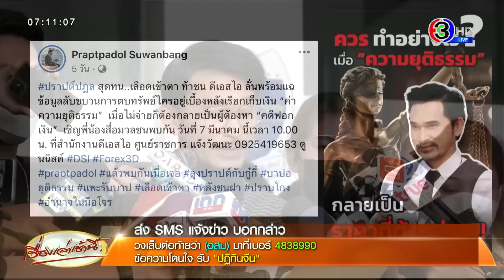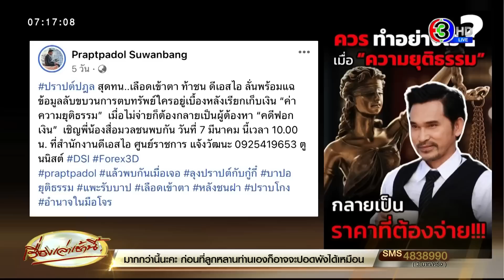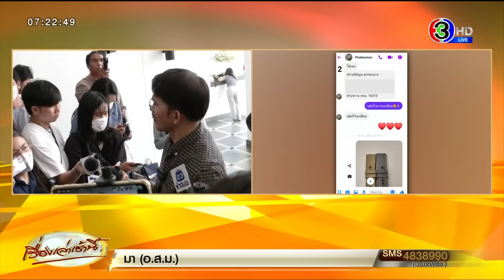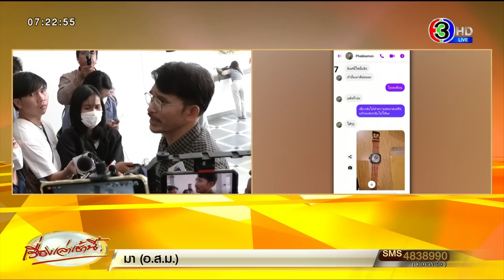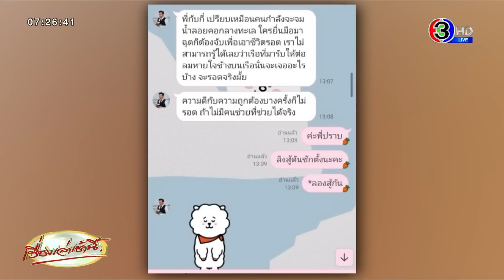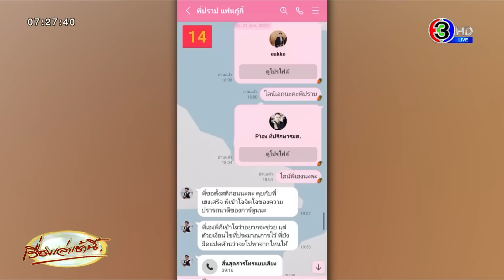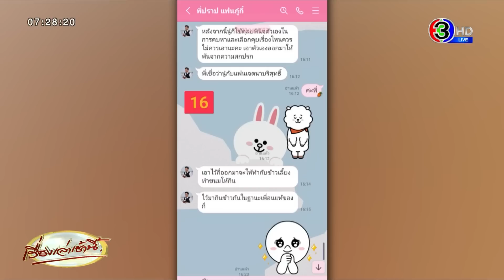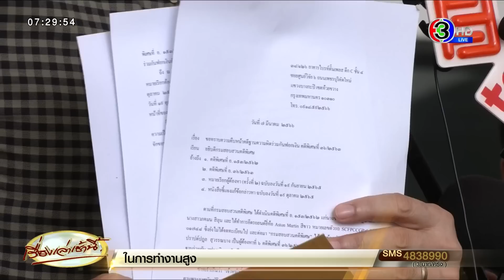‘ทนายเฮง-การ์ตูน’ เตรียมแจ้งความกลับ ‘ปราบต์ปฎล’ ยันไม่ตบทรัพย์ 10 ล้าน ช่วยวิ่งเต้นคดี Forex-3D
เมื่อวันที่ 2 มี.ค. 66 เวลาประมาณ 17.00 น. นายปราบต์ปฎล สุวรรณบาง นักแสดงรุ่นใหญ่ ได้โพสต์ผ่านเพจ Praptpadol Suwanbang โดยระบุข้อความว่า ปราปต์ปฎล สุดทน..เลือดเข้าตา ท้าชน ดีเอสไอ ลั่นพร้อมแฉข้อมูลลับขบวนการตบทรัพย์ใครอยู่เบื้องหลังเรียกเก็บเงิน “ค่าความยุติธรรม” เมื่อไม่จ่ายก็ต้องกลายเป็นผู้ต้องหา “คดีฟอกเงิน” เชิญพี่น้องสื่อมวลชนพบกัน วันที่ 7 มีนาคม นี้ เวลา 10.00 น. ที่สำนักงานดีเอสไอ ศูนย์ราชการ แจ้งวัฒนะ 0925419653 ตูนนิสต์

วานนี้ (7 มี.ค.) เวลา 10.00 น. นายปราบต์ปฎล ได้ทำตามที่โพสต์ไว้ โดยเดินทางไปที่กรมสอบสวนคดีพิเศษ (ดีเอสไอ) ยื่นหนังสือถึงกรมสอบสวนคดีพิเศษ เพื่อขอทราบความคืบหน้าคดีฟอกเงิน เกี่ยวพันคดี Forex-3D ที่ตนเองถูกแจ้งข้อกล่าวหา เมื่อวันที่ 5 ตุลาคม พ.ศ. 2565 ระบุว่า ตนเองถูกแจ้งข้อกล่าวหามานาน 5 เดือนแล้ว แต่จนถึงตอนนี้ ยังไม่มีความคืบหน้า ส่งผลกระทบโดยตรง ทำให้ถูกยกเลิกงาน ชีวิตการงานและชีวิตส่วนตัวพัง บ้านกำลังจะถูกยึด

โดยตนเองมีข้อสงสัยว่าที่ผ่านมา นายธนกฤต จิตอารีย์รัตน์ เลขา รมว.ยุติธรรม และ อธิบดีกรมสอบสวนคดีพิเศษให้สัมภาษณ์กับสื่อเสมอว่า ดารา ป. ไม่เกี่ยวข้องกับการฉ้อโกงในคดี Forex-3D ซึ่งตนเองก็สงสัยว่าในเมื่อไม่เกี่ยวข้องกับคดีฉ้อโกง ทำไมจึงถูกแจ้งข้อหาฟอกเงิน

ซึ่งที่ผ่านมาเจ้าหน้าที่อ้างว่าเป็นเพราะตนเองได้เคลื่อนย้ายทรัพย์ เป็นรถแอสตันมาร์ตินของแฟนสาว (กู๋กี๋) ซึ่งขนาดนั้นยังไม่ถูกแจ้งข้อกล่าวหา เป็นทรัพย์สินส่วนตัวที่ยังใช้อยู่ในชีวิตประจำวัน และตนเองก็เคยชี้แจงเรื่องนี้ไปแล้ว และแฟนสาวของตนเองถูกจับกุม และแจ้งข้อกล่าวหาฉ้อโกง ในวันที่ 18 สิงหาคม พ.ศ. 2565 (ยังไม่ถูกปล่อยตัวออกมา)

ต่อมา วันที่ 21 สิงหาคม เพื่อนผู้หญิง ซึ่งเป็นเพื่อนสนิทของแฟนสาว ได้ติดต่อมาหาตนเองว่ารู้จักกับที่ปรึกษาของเลขารัฐมนตรี ที่สามารถช่วยเหลือได้ จึงนัดให้มีการพูดคุยเจรจากัน ที่โรงแรมแห่งหนึ่งย่านเลียบด่วนรามอินทรา ในช่วงบ่ายวันเดียวกัน

วันที่ไปพูดคุย มีตนเอง เพื่อนสนิทของแฟนสาว แฟนของเพื่อนคนนี้ และตัวทนายชื่อ ฮ. ซึ่งอ้างตัวเป็นที่ปรึกษาเลขารัฐมนตรี ใช้เวลาพูดคุยกว่า 1 ชั่วโมง โดยมีใจความสำคัญคือทนายความคนนี้ บอกว่า “น้องเขาซวยที่ไปแต่งงานกับคนนั้น ซึ่งก็เชื่อว่าน้องไม่เกี่ยว แต่มันมีราคาของความยุติธรรมอยู่” พร้อมเสนอตัวว่า จะสามารถช่วยทำสำนวนอ่อนลง เพื่อให้พ้นคดีได้ พร้อมกับเรียกเงินหลัก 10 ล้าน อ้างว่าจะไปใช้เจรจากับผู้ใหญ่

นายปราปต์ปฎล บอกว่า หลังจากสิ้นคำนั้น ตนเองอึ้ง และน้ำตาคลอ เพราะตอนแรกคิดว่าที่มาเจรจากัน หากช่วยเหลือเป็นค่าทนาย 5 หมื่นบาท ตนเองก็พร้อมจ่าย แต่เงินจำนวนดังกล่าว ตนเองทำงานทั้งชีวิตก็หาไม่ได้ อีกทั้ง ไม่ต้องการจ่ายเงินให้กับการคอร์รัปชั่น ตอนนั้นไม่ได้พูดอะไรต่อ ทางฝ่ายทนาย ฮ. จึงบอกให้ตนเองกลับไปคิด

จากนั้น ทนายคนดังกล่าวก็กลับไป เหลือพวกตน 3 คน นั่งคุยเรื่องดังกล่าวต่อจนถึงช่วงเย็น ก่อนแยกย้ายกลับ หลังจากแยกย้ายไม่นาน เพื่อนของแฟนสาวส่งไลน์มา ย้ำเรื่องเงินหลัก 10 ล้านอีกครั้ง ซึ่งตนเองอ่านแล้วไม่ได้ตอบอะไรกลับไป แต่แคปทุกอย่างไว้เป็นหลักฐานทั้งหมด โดยส่วนตัวก็เชื่อว่าเพื่อนผู้หญิงหวังดี และไม่ได้รู้เห็นกับการตบทรัพย์ แต่เป็นเพราะรู้จักคน และอยากช่วยจริงๆ

นายปราปต์ปฎล ยังบอกอีกว่า การที่ตนเองออกมาแฉ ไม่ได้ต้องการที่จะดำเนินคดีในข้อหาความผิดเรื่องการละเว้นปฏิบัติหน้าที่โดยมิชอบ หรือเรียกรับผลประโยชน์ เพราะยังไม่ถึงเวลา  และอยากให้หน่วยงานที่เกี่ยวข้องดำเนินการเรื่องนี้ก่อน

“ยืนยันว่า การออกมาเรียกร้องวันนี้ ไม่ใช่การขู่เพื่อให้ได้สิ่งที่ตัวเองต้องการ แต่เป็นเพียงการเรียกร้องความยุติธรรมให้ตนเองและแฟนสาว โดยตนเองต้องการให้แฟนสาวได้รับการประกันตัวออกมาต่อสู้คดี เนื่องจากจะได้รวบรวมพยานหลักฐานต่อสู้คดีได้อย่างเต็มที่ เพราะตอนนี้ศาลยังไม่ตัดสิน ยังถือว่าเป็นผู้บริสุทธิ์อยู่”

ขณะที่ ทีมข่าวติดต่อไปยัง ทนาย ฮ. สอบถามข้อเท็จจริง โดยทนายบอกว่า สิ่งที่ปราปต์ปฎล พูดออกมานั้น เชื่อว่าจะต้องเป็นตนเอง และชี้แจงว่ามีการนัดหมายจริง ที่โรงแรมดังกล่าว แต่คุยกันที่ห้องอาหารอย่างเปิดเผย ไม่ได้เป็นการแอบพูดคุย ซึ่งการเจรจา เพื่อนของกี๋เป็นคนติดต่อมาหาตนเองให้ไปช่วยทำคดีดังกล่าว

การพูดคุยมีการคุยกันเรื่องเงินจริงแต่ไม่ได้บอกจำนวน โดยเงินดังกล่าวเป็นเงินค่าทนายความในการทำคดีดังกล่าวและค่าวิชาชีพ รวมถึงค่าดำเนินการต่างๆ

ยืนยันว่า ไม่มีการกล่าวอ้างถึงเลขารัฐมนตรี หรือรัฐมนตรี ว่าจะสามารถช่วยเคลีย์คดีได้ ยืนยันว่า ตนเองไม่ได้พูดคำว่า “ความยุติธรรมมีค่าที่ต้องจ่าย”

ส่วนเรื่องแชท ทนาย ฮ. ยันว่า ไม่ได้ไปพิมพ์ในแชตกับเพื่อนกี๋อีกหลังจากนั้น ตามที่ปราปต์ปฎลพูด